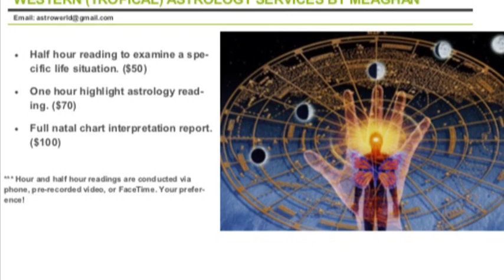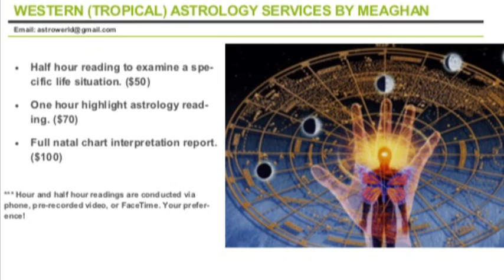Declaration of Independence: KeKe Palmer Celebrity Birth Chart Reading